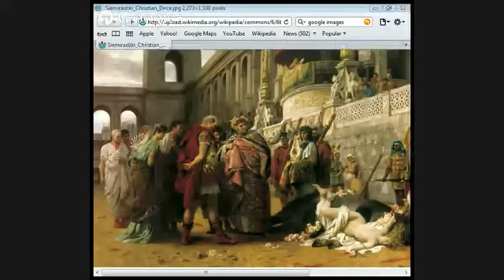CHRISTIAN MARTYRS part 4 by Jason Burns